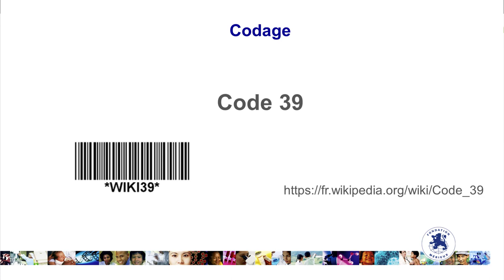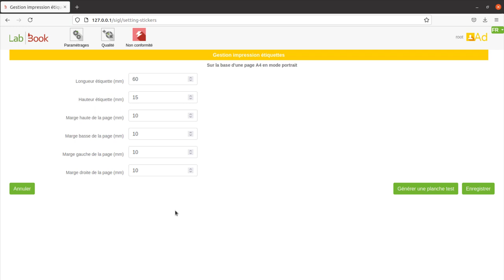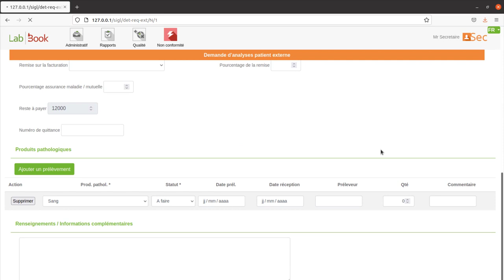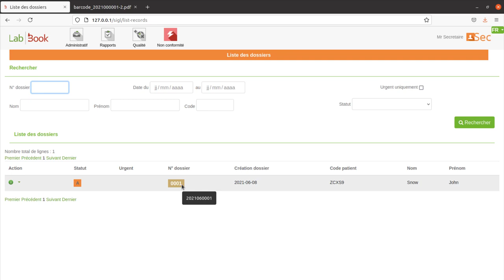Tutoriel sur les code-barres - Old